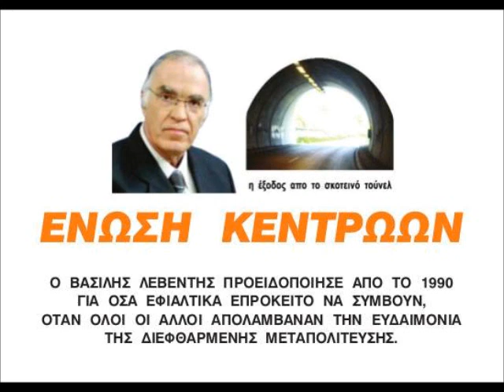Ευρωεκλογες 2014-Ψηφιζουμε ολοι Ενωση Κεντρωων και Βασιλη Λεβεντη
ΣΥΓΚΕΝΤΡΩΣΗ ΕΝΩΣΗΣ ΚΕΝΤΡΩΩΝ :

13 ΑΠΡΙΛΗ ΗΜΕΡΑ ΚΥΡΙΑΚΗ ΣΤΙΣ 7 ΤΟ ΒΡΑΔΥ  ΣΤΗΝ ΟΔΟ ΜΑΡΝΗ 12, ΑΘΗΝΑ.

ΚΑΛΟΥΝΤΑΙ ΟΛΟΙ ΟΙ ΦΙΛΟΙ ΚΑΙ ΟΙ ΦΙΛΕΣ